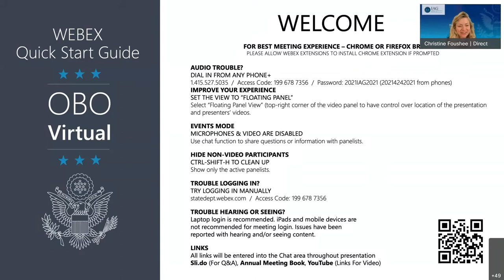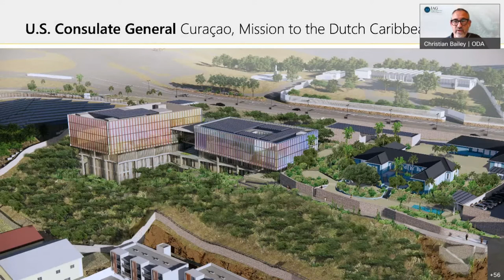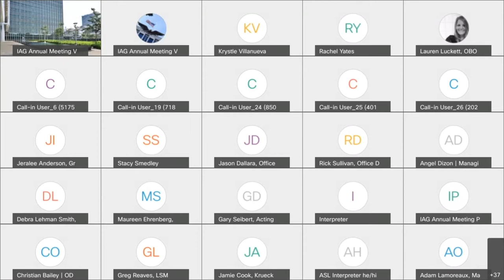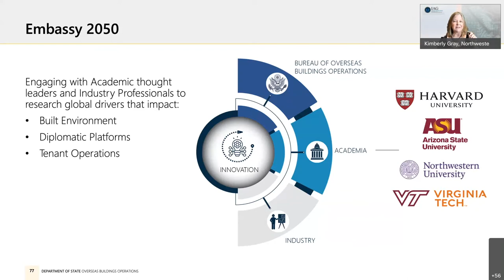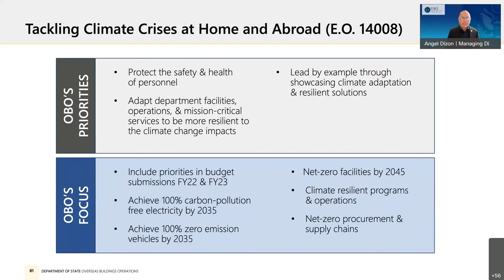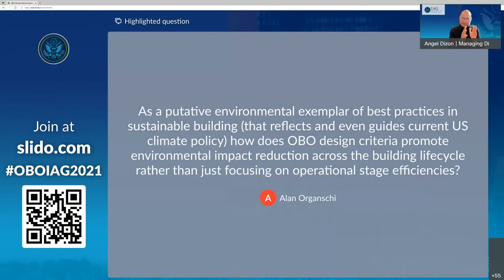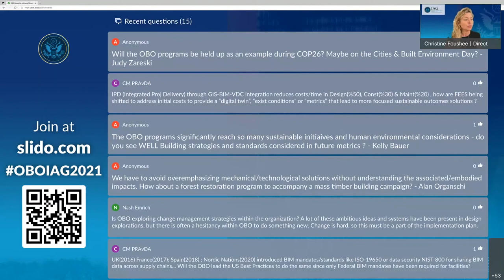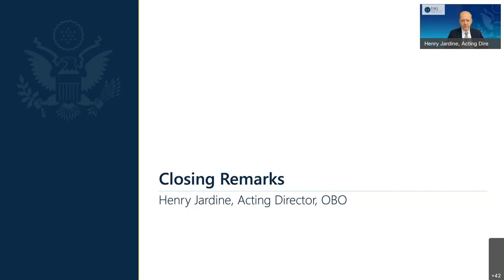OBO Industry Advisory Group 2021 Annual Meeting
Virtual meeting of U.S. Department of State’s Bureau of Overseas Buildings Operations (OBO) hosting the Industry Advisory Group (IAG) on Friday, September 17, 2021.  The IAG serves the U.S. Government solely in an advisory capacity concerning industry and academia’s latest concepts, methods, best practices, innovations, and ideas related to OBO’s mission to provide safe, secure, resilient, and functional facilities that represent the U.S. Government to the host nation and support the Department’s achievement of U.S. foreign policy objectives abroad. These facilities represent American values and the best in American architecture, design, engineering, technology, sustainability, art, culture, and construction execution.